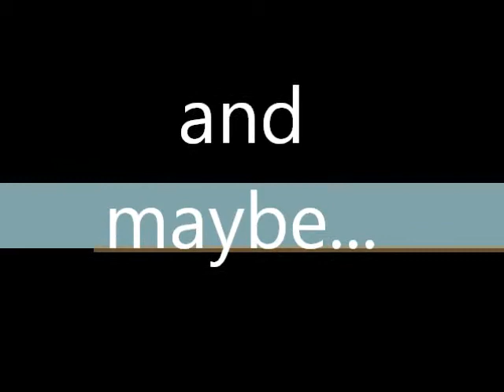NO LONGER MAKING VIDEOS ON FanAlwaysGH ACCOUNT!!!!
In college right now, but when the craziness dyes down alitlle...I'll start making more videos.

GH couples I'll ship: Lucky & Liz, Nik and Em, Liz and Nik, Luke and Laura, Liz and Jason, Sam and Jason, Kristina...
also if you want me to ship a couple and you know where i can just get clips specifically of them please tell me and I'll make a vid to them...no matter who it is on GH.